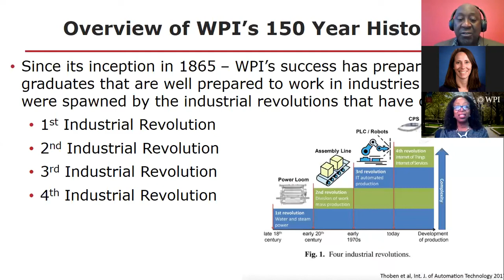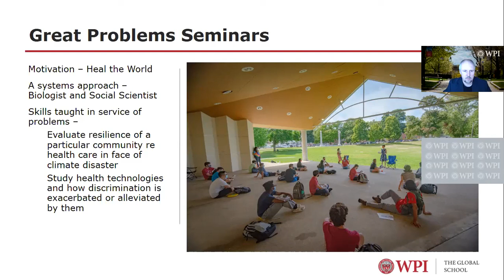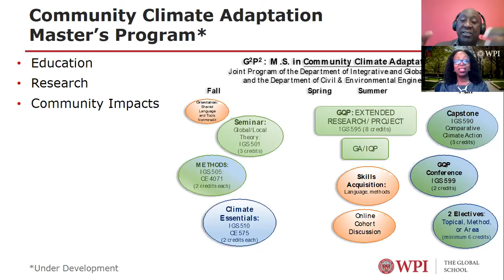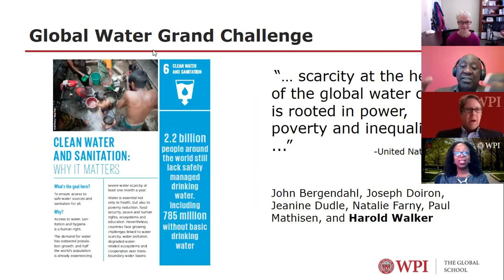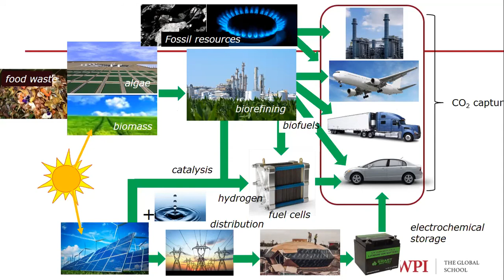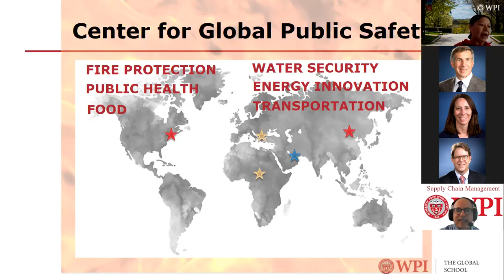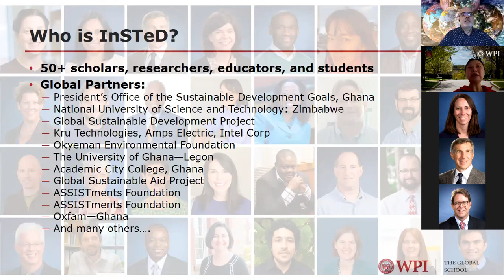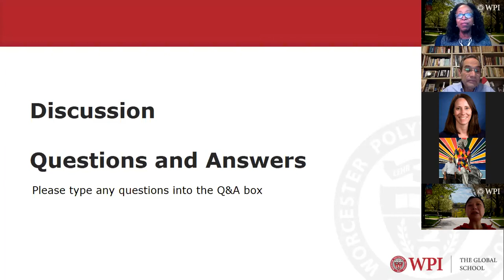The Global School at WPI: Global Grand Challenges - 6/6